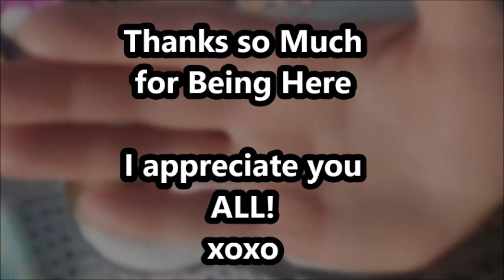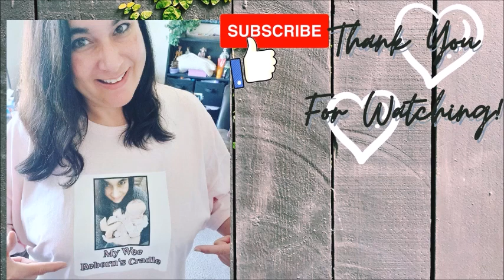🇨🇦 🍁Canadian Reborn Baby LAURA LEE EAGLES! Aurora Sky Sculpt OOTD